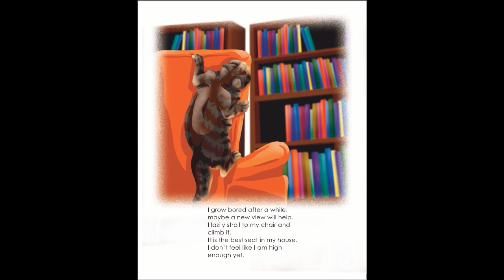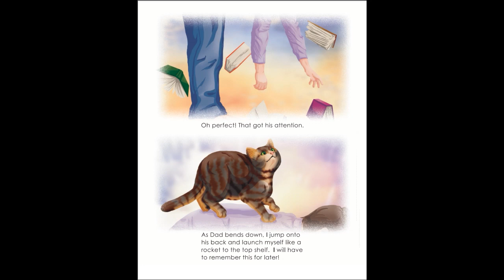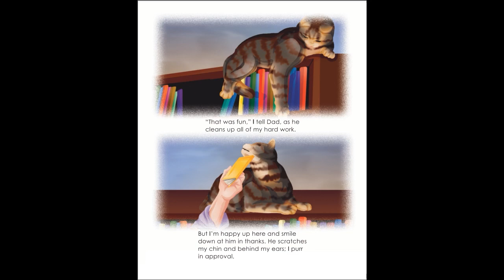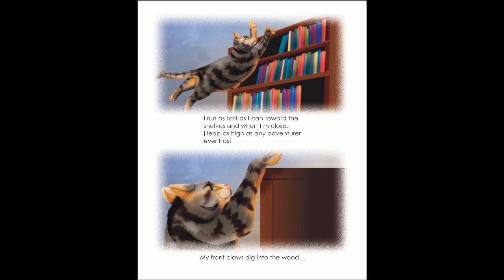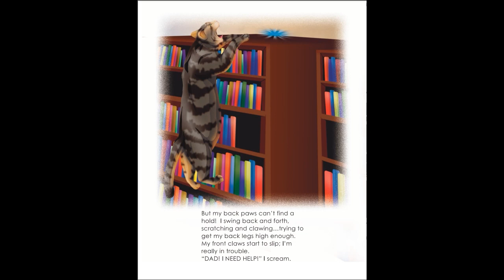This Old Block 10-27-2023 (#122)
In this episode, we compare block types, but then we are interrupted by a kitty cat and his book, which can be found everywhere books are sold.

He has requested that you check it out and he wants you to know that his owner isn't very good at reading aloud.